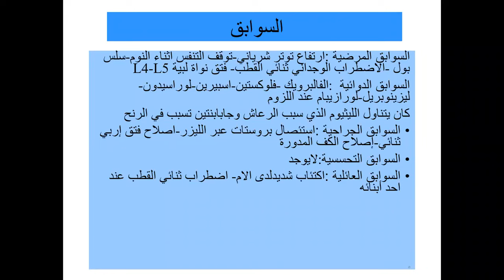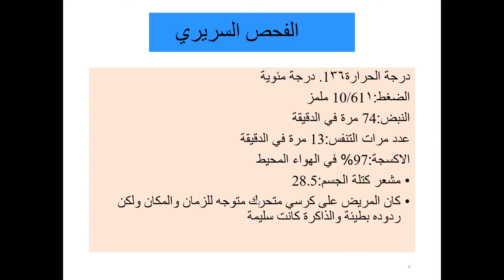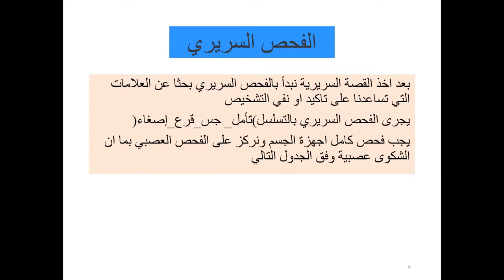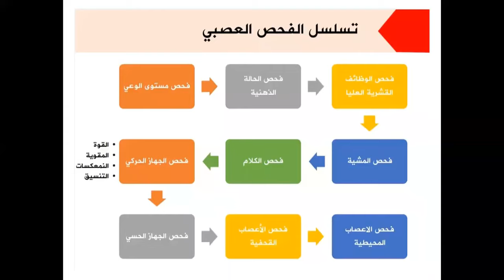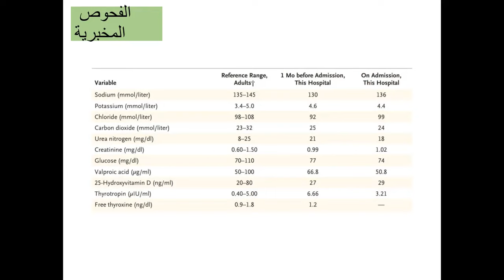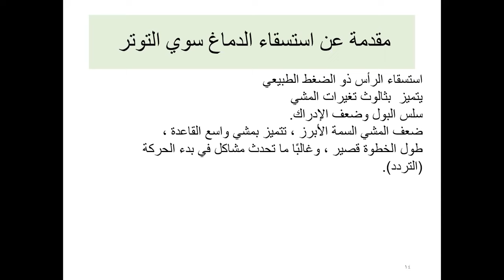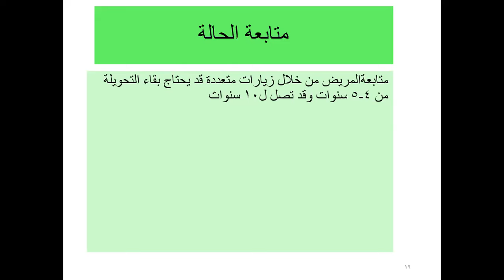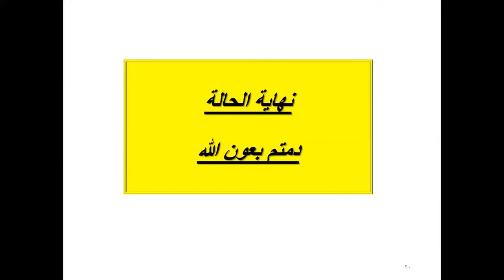التقرير الصباحي: حالة سريرية مريض لديه اضطراب مشية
د. مصطفى الأرملي